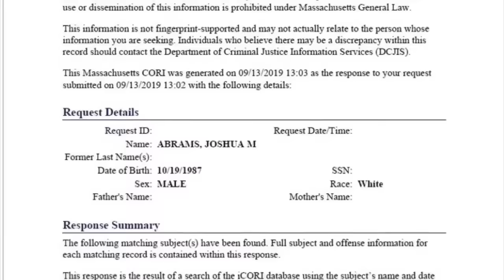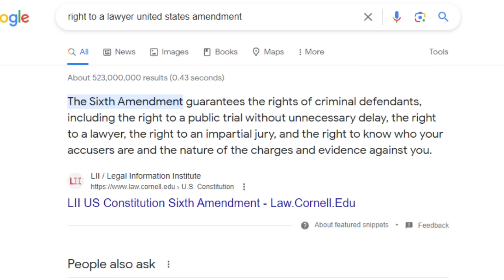Frauditor gets EXPOSED for SCAMMING SUBSCRIBERS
Frauditors
Police Videos
Police Body Cam
1st Amendment
1st Amendment Audit